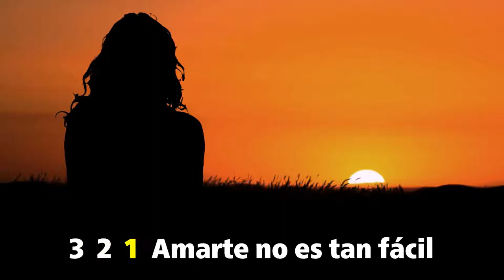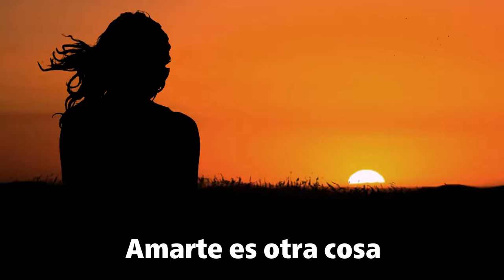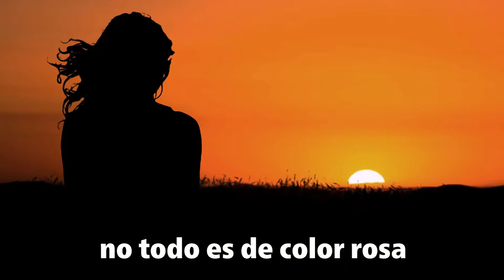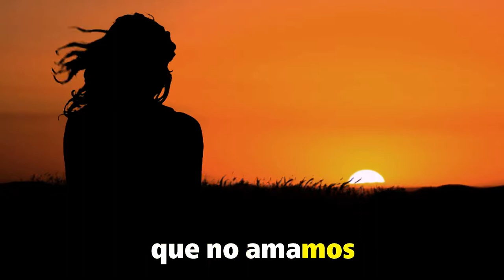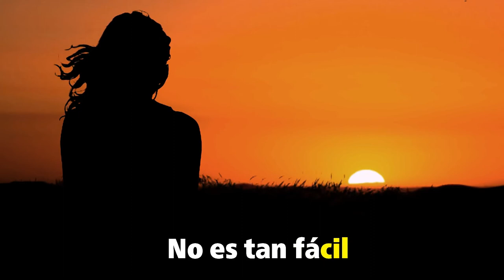No es tan fácil John Jairo Torres de la Pava - Karaoke para Mezzo (voz femenina)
Disfruta y conoce más las músicas colombianas.